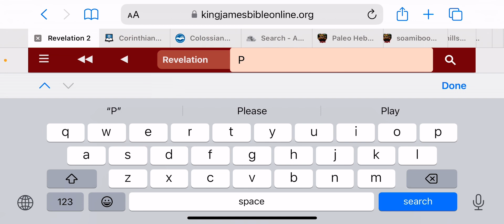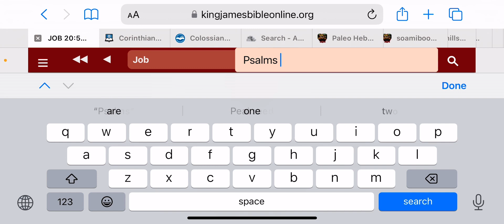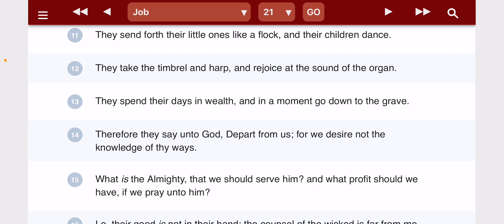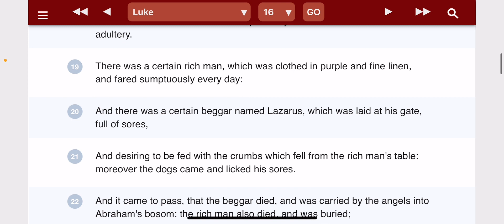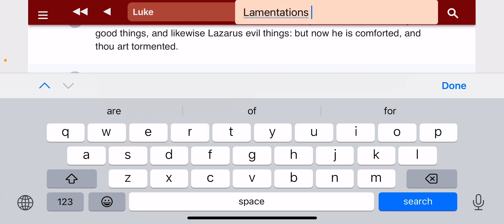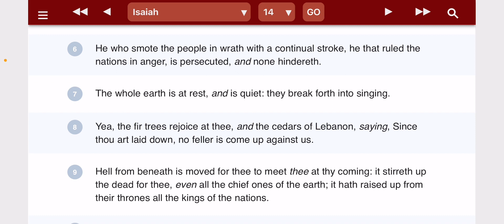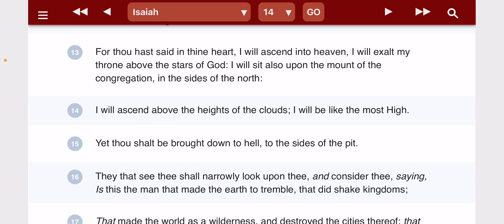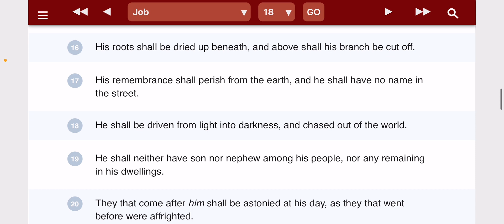This World Is Yours But The Kingdom Of Heaven To Come Is Ours So Enjoy It